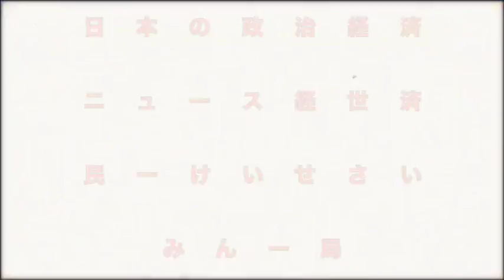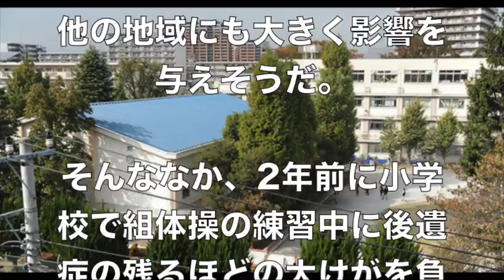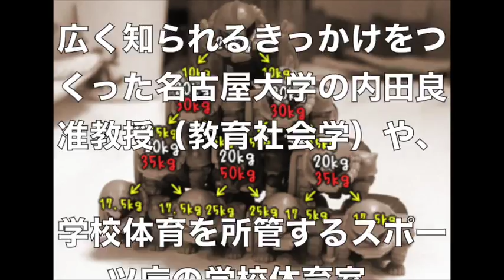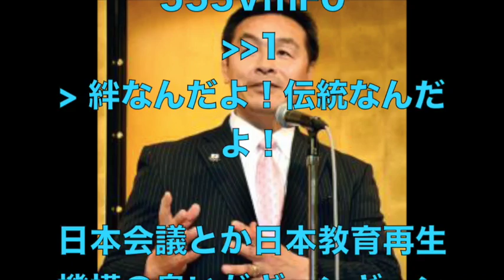【運動会組体操の危険性を考える】「先生が、絆なんだよ！伝統なんだよ！と言っていた」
★皆さんから人気の
【news2016年の日本の出来事】
をまとめてみました!！

こちらもご覧くだだい。

1位　裏切り行為？山口組と神戸山口組、双方が年納め会合 分裂後緊張続く

2位　【食ニュースの話題】うどん県民は「電気ケトルでうどんをゆでる」　試した結果…超ウマい釜揚げうどん風が完成

3位　【ソーシャルゲーム課金問題】ガチャ炎上中の「グランブルーファンタジー」が謝罪　ユーザーからは「謝罪になってない」

こちらもお勧めの要チェックです!!

【関連動画】

組体操事故の被害生徒が馳文科相に怒りの手紙

学校で相次ぐ組体操事故について、

高層化の規制や中止の対策をとる動きが今月に入り相次いでいる。